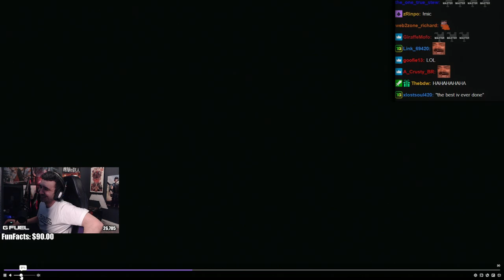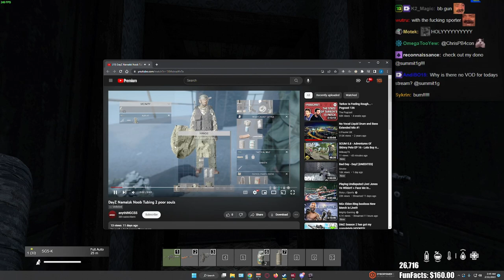Summit1g vs SourSweet in CRAZY 1v2 DUEL on DayZ! *BOTH POVS*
Summit runs into SourSweet & his teammate on DayZ & has an epic duel against him!

In this video you can find, summit1g dayz, summit vs streamers, dayz highlights, dayz funny moments, summit1g funny moments, summit1g reacts, summit1g reaction, and much more!